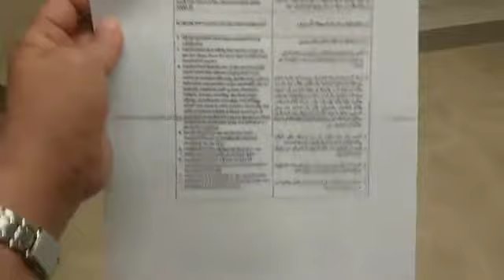VACCINE/2ND DOSE DONE@MelaiVlogs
Done 2nd doze of covid 19 vaccination..medyo kinabahan nong una kc takot s maging epekto.pero ok nman ung effect sakin ngbrand n natake ko..ung ibang brand kasi may side effect n medyo nging weak cla.don ung kinakatakotan ko pero buti nlng wala naman..